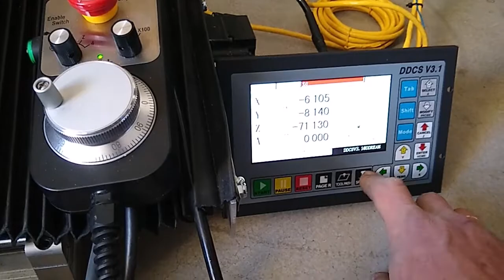Part7. Building CNC Mill - Spindle Motor, First Chips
Running CNC mill in manual mode, using MPG. Making the very first chips. Milling 6061 aluminum with 8mm end mill.